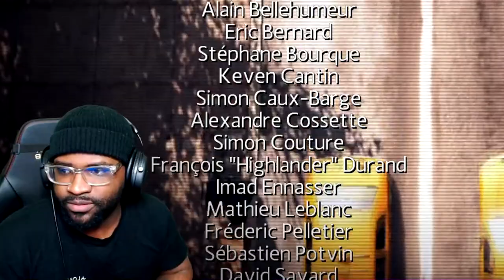Spiderman Gets His Respect Back | The Amazing SpiderMan Game - ENDING